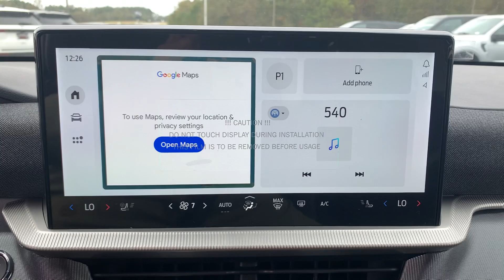2025 Ford Explorer ST Waynesboro, Perkins, Augusta, Aiken, Hephzibah GA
New 2025 Ford Explorer ST available at Paul Thigpen Ford of Waynesboro located in 330 Highway 25, North Waynesboro, GA, 30830. Servicing the Waynesboro, Perkins, Augusta, Aiken, Hephzibah area.

Your next car could be the  2025  Ford Explorer. Answer the call to adventure in this Ford Explorer, the mid-size SUV with a commanding presence and technology that lets you customize your driving experience. Whether you're towing, negotiating rough terrain, or simply cruising the scenic route, this can-do vehicle infuses every excursion with confidence. The following are some of this vehicles highlighted options: Heated Steering Wheel
, Apple Carplay®/Android Auto®, Navigation System, Keyless Entry, Moonroof, Premium Sound System, Back-Up Camera, Satellite Radio, Cooled Front Seat(s), Heated Rear Seat(s). Don't miss the chance to drive home in this handsome and versatile Explorer. Our team will give you an outstanding test drive experience. Stop in today!